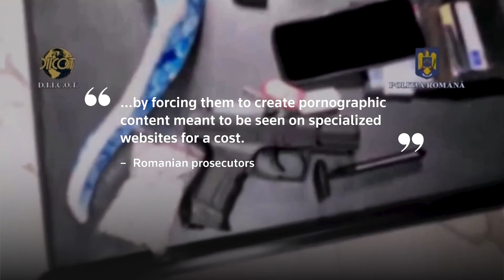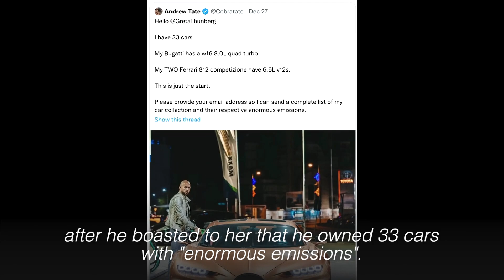Romania detains Andrew Tate in human trafficking case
Romanian prosecutors said on Thursday they have detained divisive internet personality and former professional kickboxer Andrew Tate on suspicion of human trafficking, rape and forming an organized crime group. | 🎥 : Romanian Police handout / Inquam photos / Octave Ganea via Reuters